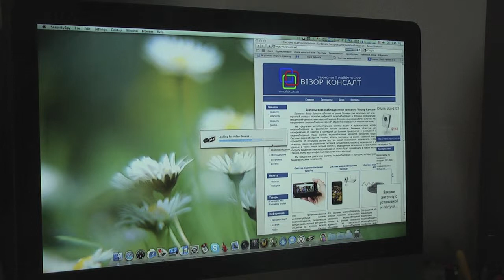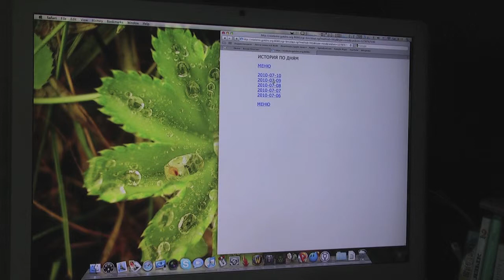Vizor Pro at home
Vizor Pro video surveillance on iMac